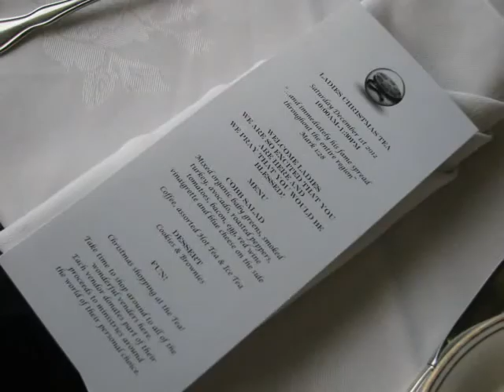Calvary Nexus 2012 Ladies Christmas Tea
Annual Christmas Tea Party held Saturday, December 1st at the Tower Club in Oxnard, CA